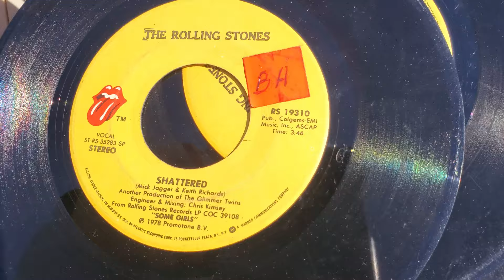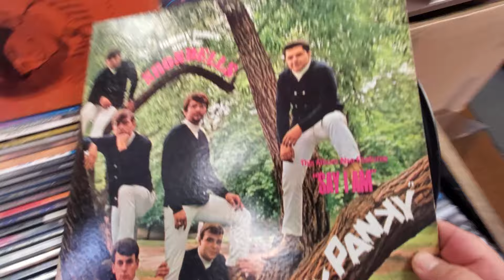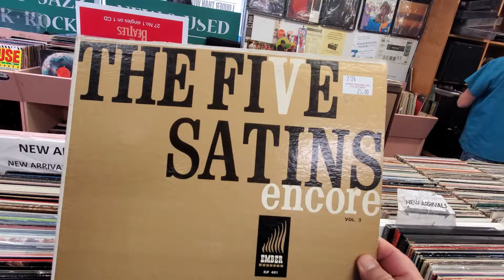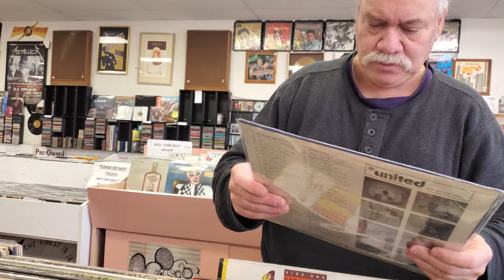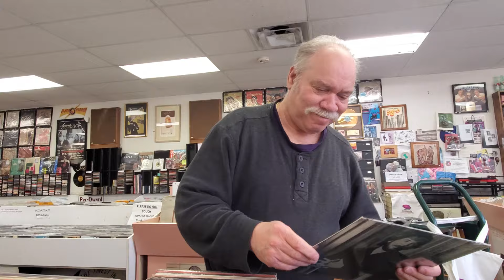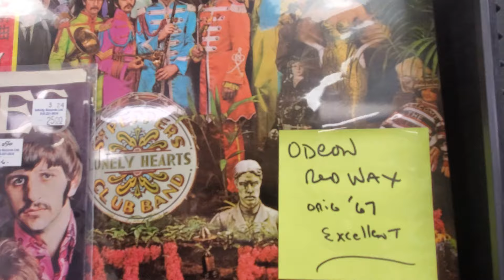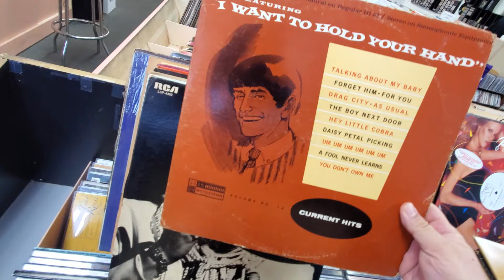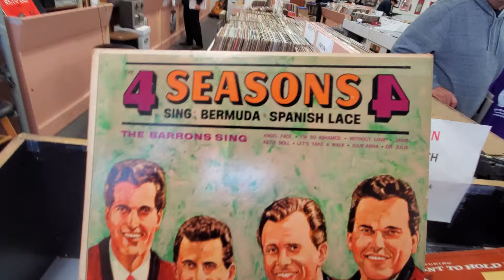Record Store Reality | Ep 110 "Starved For Footage"